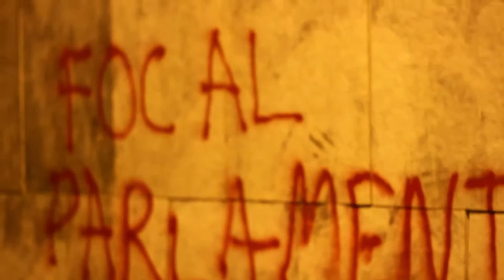Manifestació en solidaritat amb les encausades de "Aturem el Parlament"